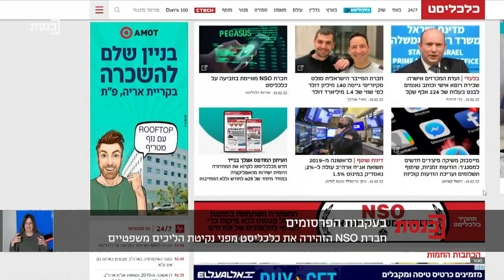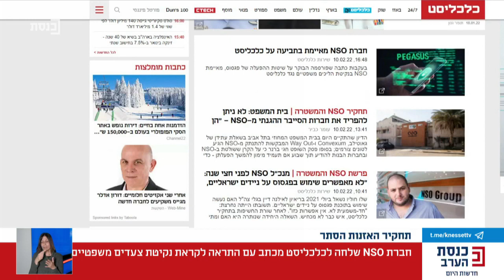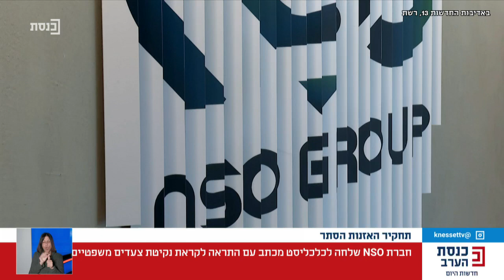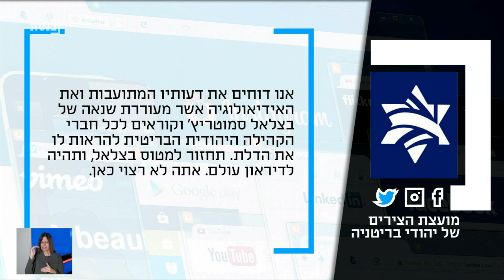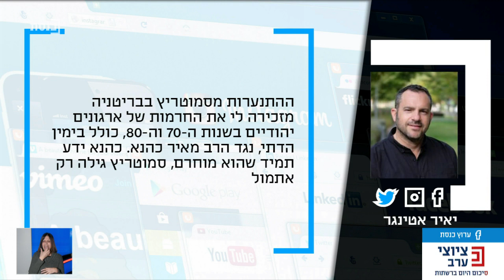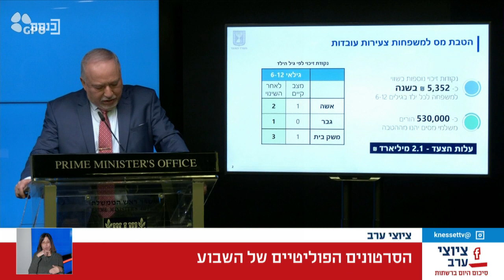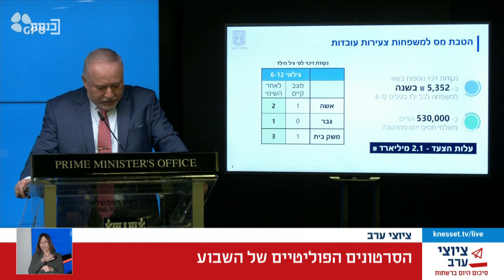כנסת הערב עם יניר קוזין 10.2.22